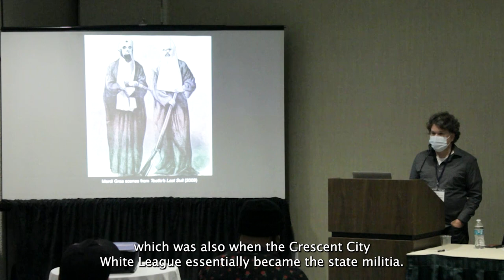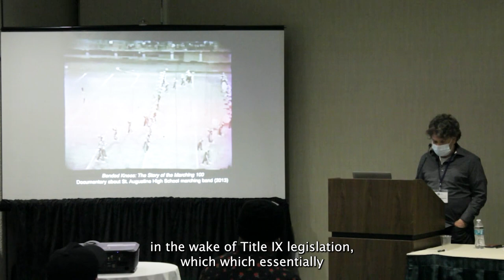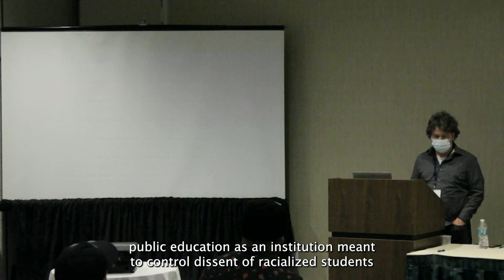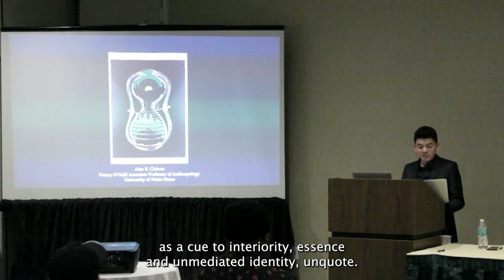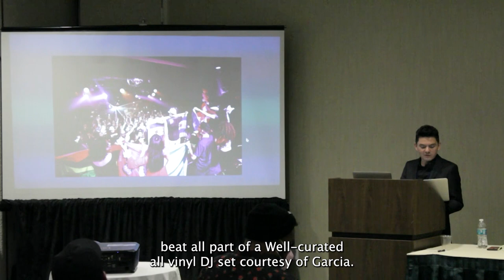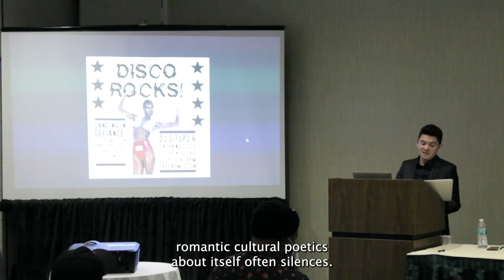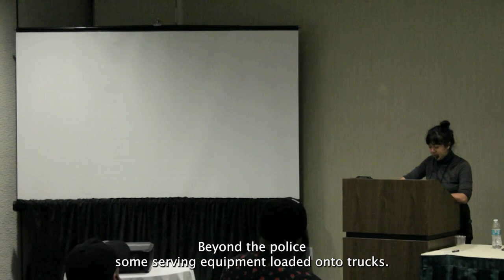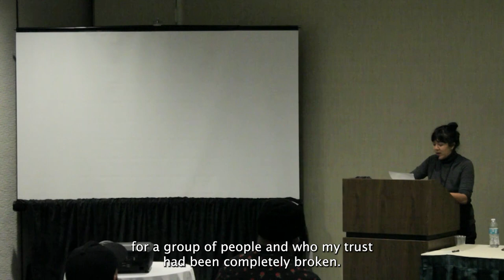Sound and the Politics of Assembly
This session was recorded at the 2022 American Studies Association conference in New Orleans, Louisiana.

Abstract:

“Let's all get together and form a crowd
While the DJ play it, nice and loud
Now everybody in the place to be
Let's all get together, repeat after me
Say, 'rock the house' (rock the house)
Everybody say, 'turn it out' (turn it out)”
-Excerpt from “The Roof is on Fire” Rock Master Scott and the Dynamic Three

At a dance club, on a stage, or in a parade, sound is called upon to organize people in space. On the other hand, silence can be deployed in public assemblies as a strategy of refusal or to mobilize nationalism. This year’s ASA theme inspired by the Rock Master Scott and the Dynamic Three song reveals the revolutionary potential of racialized communities who “turn it out” to “rock the house.” Assembly, then, is taken up as an inclusive category that includes concerts, dances, and parades where sound works to create spaces of belonging. The five presenters enumerate a range of sonic enactments that highlight the inherent politics of assembly through its presence as well as its absence. A drastic curtailment in gathering and uniting through sound is something we’ve all experienced in the moment of global lockdown and social distancing, however. This question-driven session considers the vexed politics of assembly for racialized communities both before and during COVID. Scholars of music and sound have demonstrated many ways that people coming together in space holds the possibility of political change. That such moments spark cohesion -- that the sum becomes greater than the parts -- is kind of a truism in ethnographies of musical events. A re-examination of this narrative is overdue, especially in light of COVID-19 and the realities of quarantine and social distancing but also in light of the limits on assembly that created the prehistory of “lockdown.” What has changed, what remains, and what has always sat uneasily with the notion of a liberatory politics of assembly that become illuminated in their absence? These questions will be engaged through specific contexts, like Latinx sonic space-making strategies in Chicago amidst deportation and policing (Alex Chavez, Notre Dame), the queer potential of postcolonial discos of the 20th and 21st centuries (Roshanak Kheshti, UC Berkeley), the iconic sound of Mardi Gras parades in New Orleans and their relationship to Black Southern marching bands (Matt Sakakeeny, Tulane), the soundscape and te sto:lo/the Fraser River (Dylan Robinson, University of British Columbia), and how the material affordances of musical instruments, specifically the piano, can serve the survivance of Indigenous songs (Lee Verraraghavan, Tulane).

Chair:
Alex Blue, McGill University

Panelists:
Dylan Robinson, University of British Columbia
Matt Sakakeeny, Tulane University
Alex E. Chavez, University of Notre Dame
Lee Veeraraghavan, Tulane University
Roshanak Kheshti, University of California-Berkeley